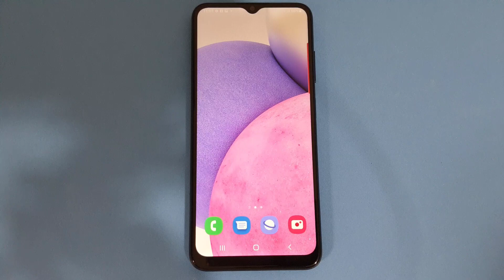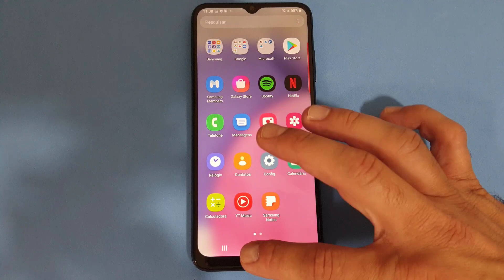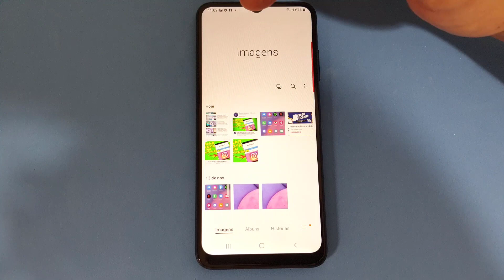COMO TIRAR UM PRINT DA TELA DO CELULAR SAMSUNG GALAXY A03S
Veja nesse vídeo Como Tirar Um Print da Tela Do Celular Samsung Galaxy A03s. A Samsung sempre pensando na praticidade de seus usuários, permite que usemos a função de Printscreen ou Captura de tela sem a necessidade de instalar programas ou aplicativos, mas de forma nativa, simples e rápida.

Essa funcionalidade é essencial no dia a dia de quem utiliza as redes sociais e navega na internet pois nos permite compartilhar imagens com os amigos ou guardar na galeria pessoal. Para isso, basta seguir o passo a passo do vídeo e dentro de alguns instantes a imagem já estará disponível na galeria do celular para ser editada e compartilhada.